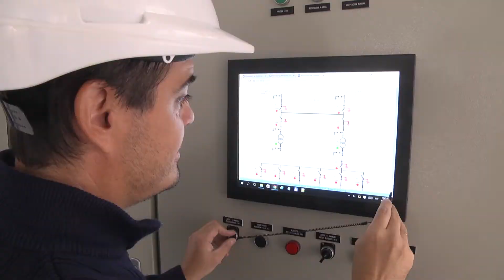APE CATRILO (resumen)